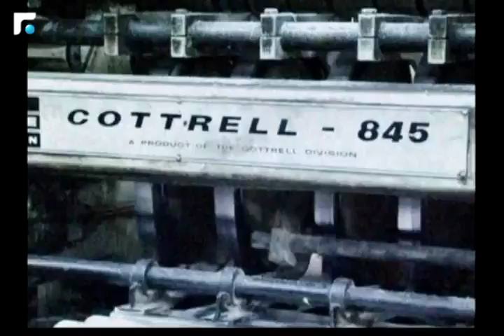قاسم عبد العزيز: الرئيس الحريري ضرورة وطنية لبنانية